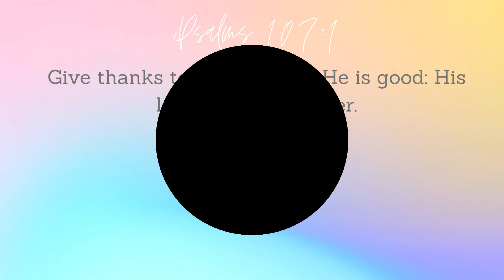DOLLAR TREE FOOD YOU NEED TO BUY! $20 PANTRY HAUL! STOCK UP NOW! GREAT FINDS AT DOLLAR TREE!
Hey Ya'll Hey. We have some goodies from Dollar Twenty Five Tree that you can add to your pantry. You too can beat inflation by stocking up on food while you can find it at an affordable price. Let me know which items you are looking forward to getting for you home. Until next time. Smooches, God Bless, and Bye Bye!

Come save money on Fetch with me! Sign up w/ code TQ5PX & get 2,000 pts See you there!

DOLLAR TREE GROCERY HAUL
GREAT FINDS AT DOLLAR TREE